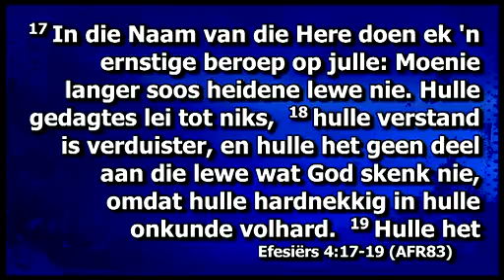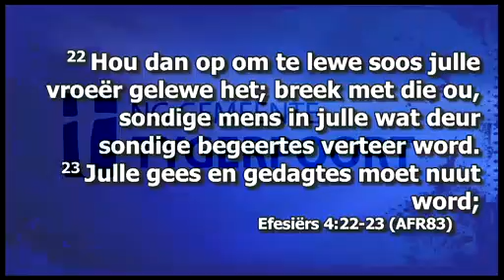10 Jan 2016 Ds Ulrich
Erediens op 10 Januarie 2016 deur Ds Ulrich Ohlhoff